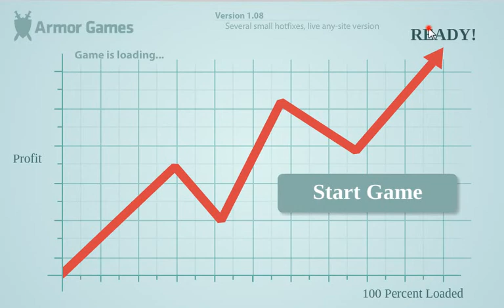Corporation Inc. Gameplay!!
This is a very fun and addicting game that I found long time ago and recorded today!!